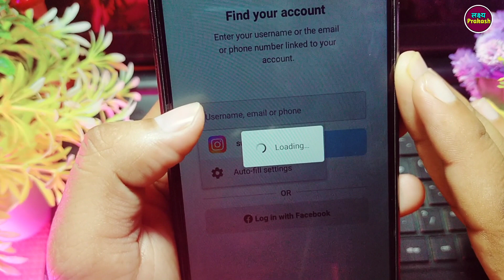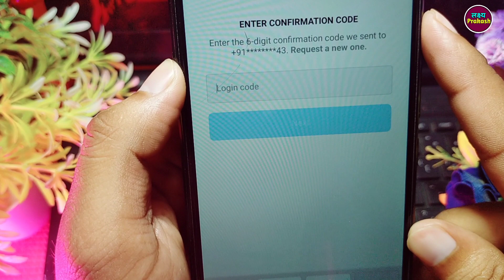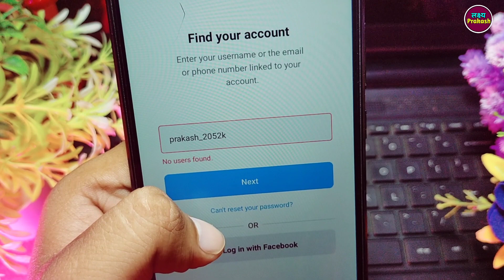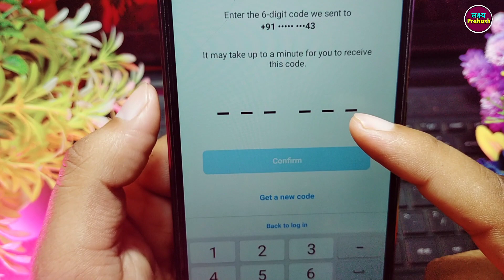Instagram Delete Account Wapas Kaise Laye !! Instagram Account Delete Ho Gaya Wapas Kaise Laye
your quieres.

1. how to recover deleted instagram account
2. instagram ki delete id wapas kaise laye
3. delete instagram account ko wapas kaise laye